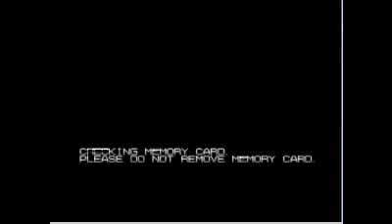Let's Play Metal Slug X Español pt 1: Llego la hora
El fin despues de mucho toempo encontre un pequeñoespacio paragrabar, creo que no podre seguir como antes (un video al dia) si es al caso quiza uno a la semana o o dos semanas, pero que todavia estoy... estoy, gracias a todos por no olvidarme ;_; eso me conmovio XD (pero no en el video, sino a la hora de subirlo XD)